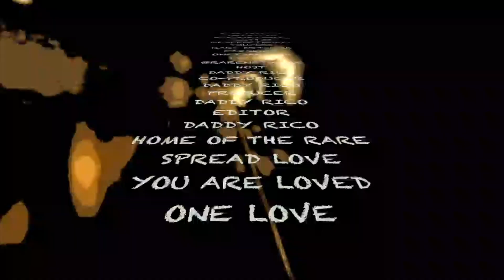KAREN LIGHTS A CIGGERETTE ON THE TTC HAVING A ROUGH DAY WE CANT MAKE THIS UP 1TAKETV